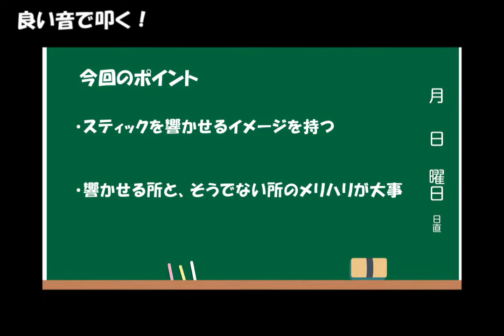良い音で叩く！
Let's play the drums with a good sound!

HP用の動画です。
詳しい解説や譜面はコチラへ。

more video&tips.